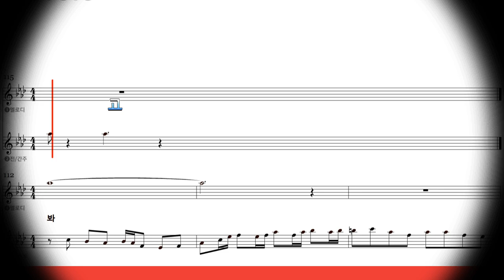노래강사김태은, 지나야 (박서진), 음악치료노래교실인기곡배우기, 악보가사첨부, Ktrot, Ksongs, 안성오산평택천안노래강사,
고우신 방문 고맙습니다

박서진 원곡  (지나야)
악보  가사 자막